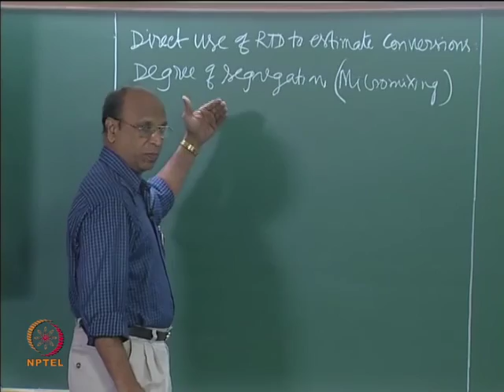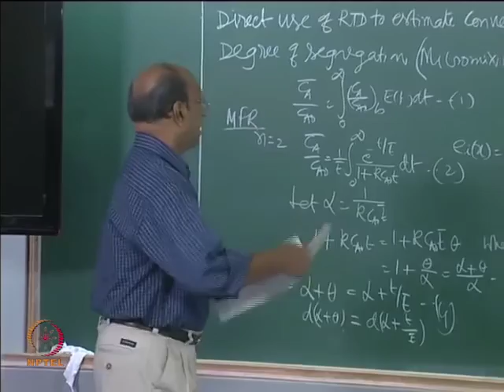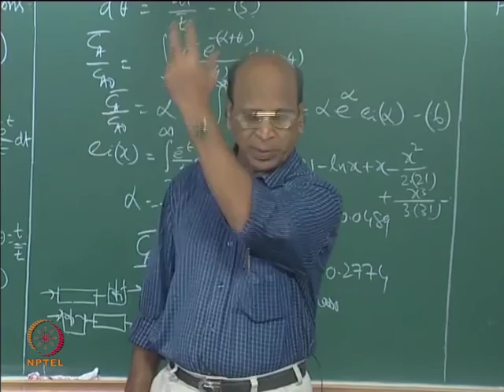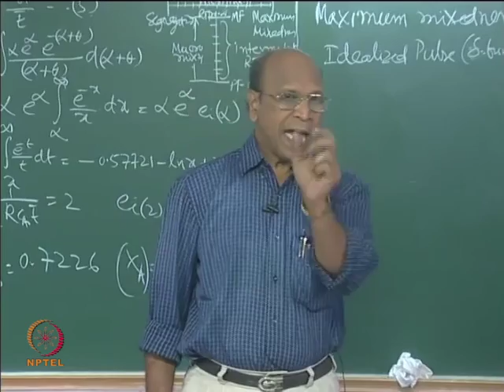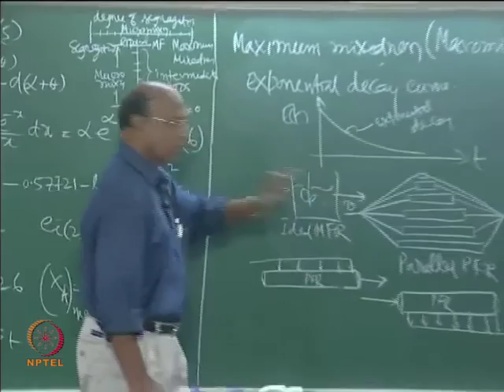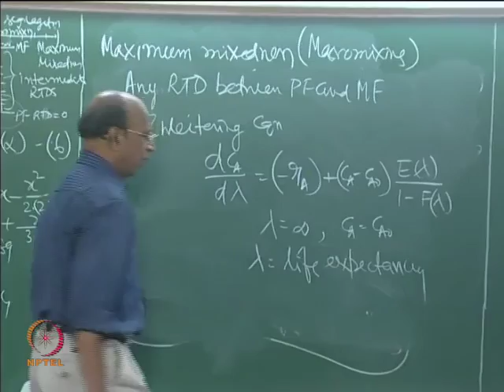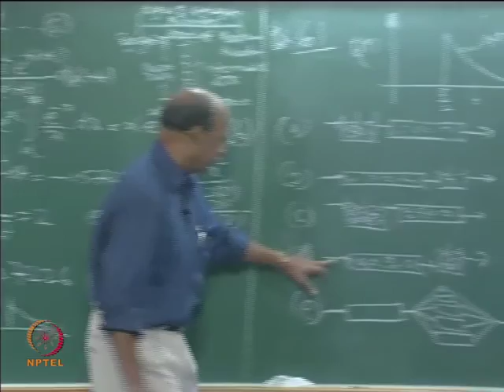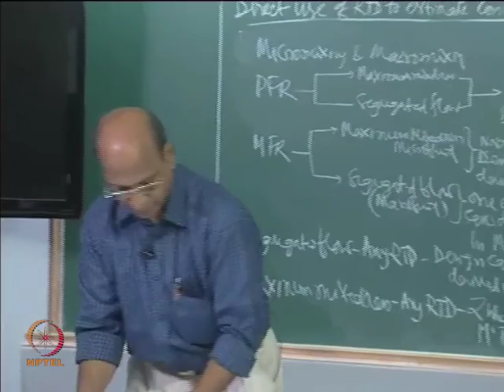Mod-01 Lec-60 Direct use of RTD to predict conversion Part III